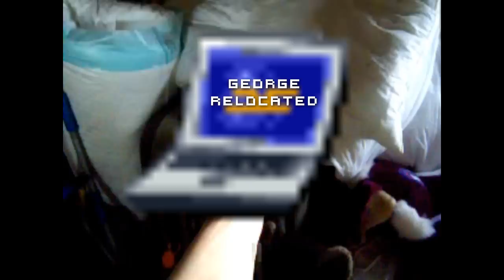Real life metal slug part: 5B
Like part 5 some effects will be wrong. To be continued in the FINAL MISSION